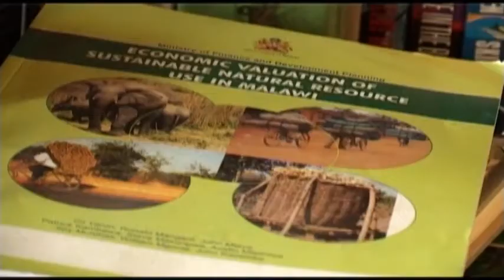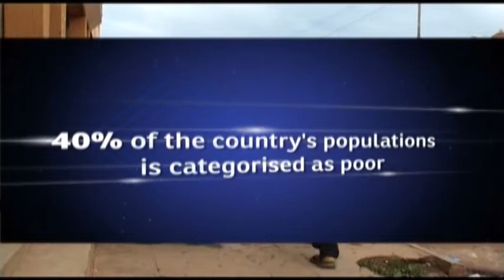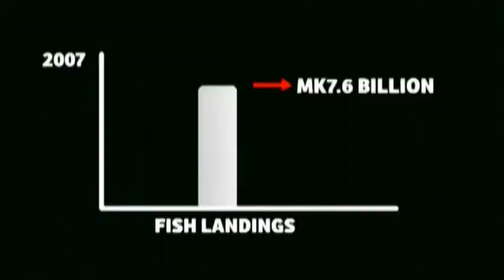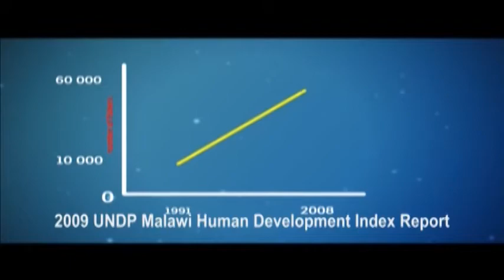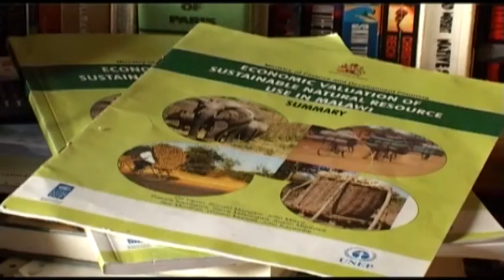Economic Valuation of Fisheries Resources